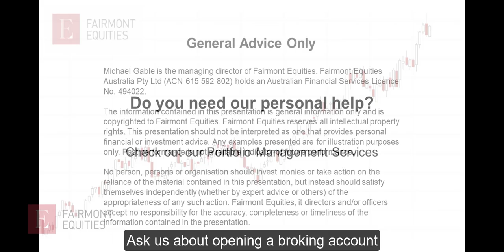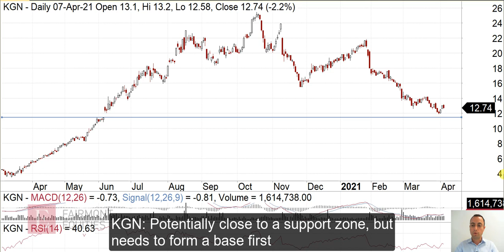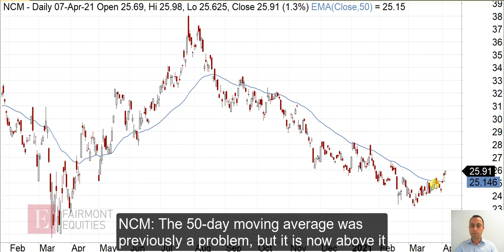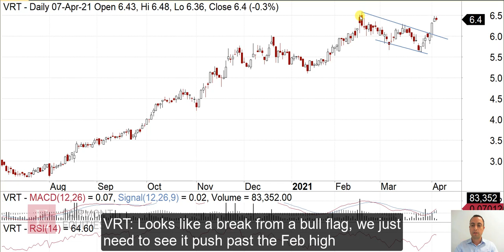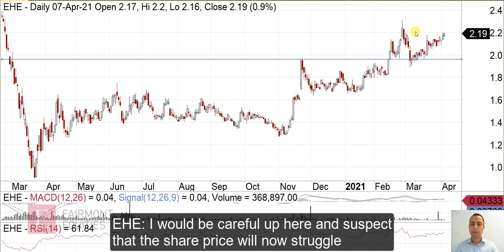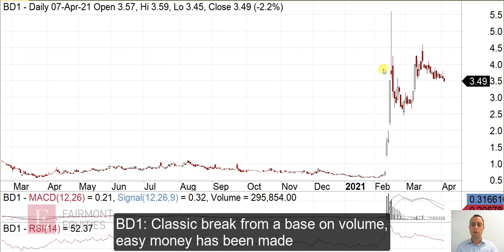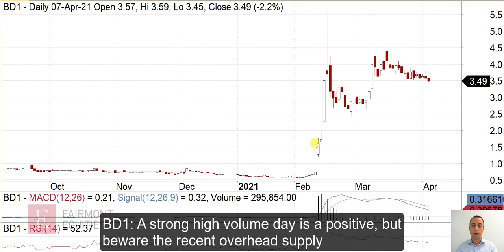"Your Stock Request" - 8 April 2021 | Fairmont Equities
This week’s stock request:

(ASX:KGN), (ASX:NCM), (ASX:VRT), (ASX:EHE), (ASX:BD1)